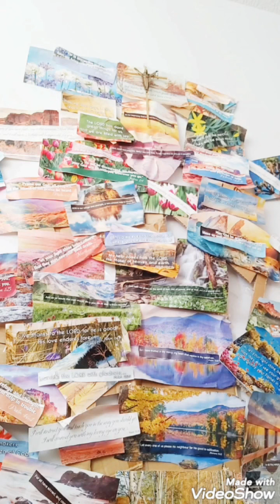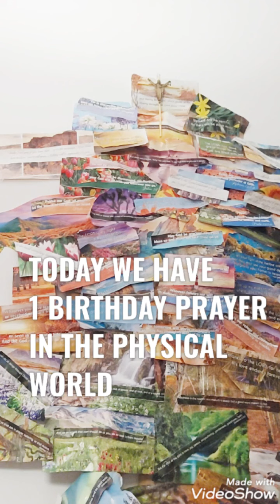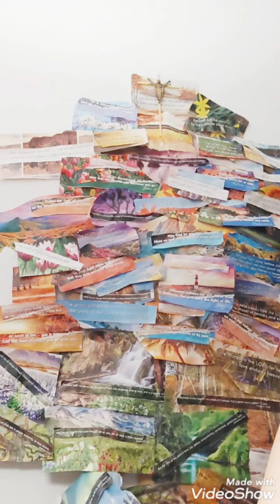Ep 51 If I Could Fly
This episode is part of the First Series and it starts with a greeting, a Daily Prayer, then Scriptures from New  Living Translation Bible. Then a poem tiled If I Could Fly. It describes the writer what she would do if she could fly. It also has 2 Birthdays and 2 birthday Prayers from that recording season.